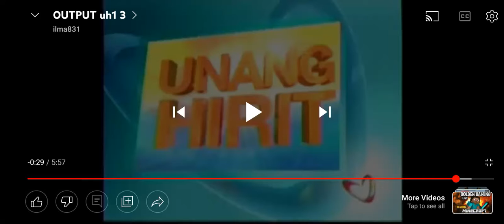Unang Hirit Sponsor Bumper June 06 2012